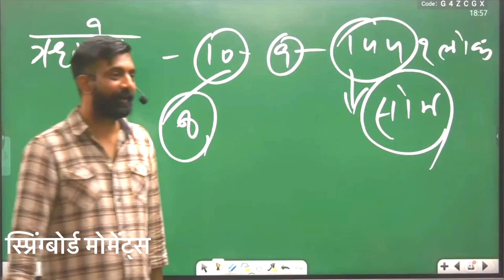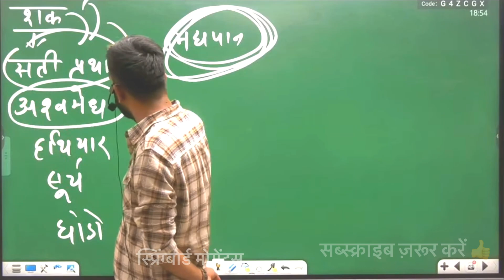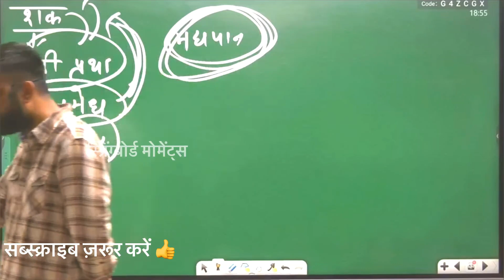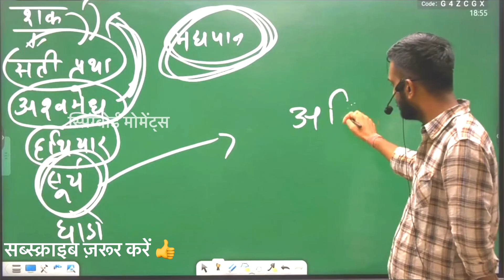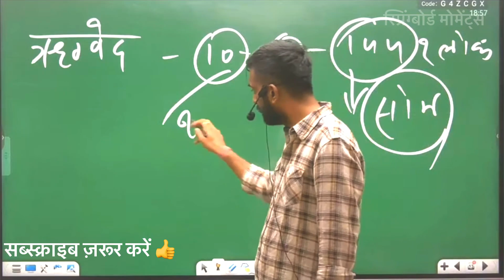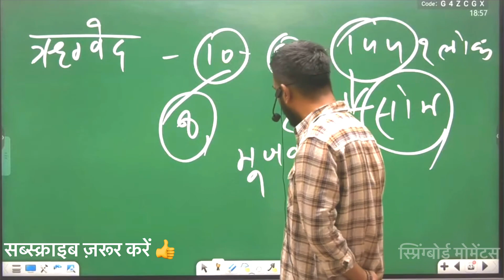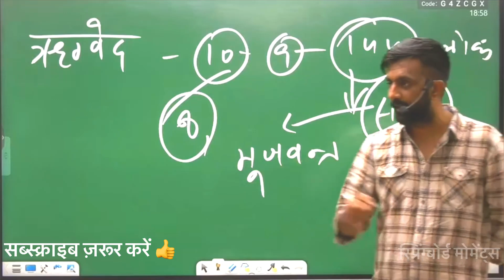जब जेम्स टॉड ने कहा राजपूतों की उत्पति शकों से हूयी है तब ओझा जी का सानदार जवाब | राजवीर सर